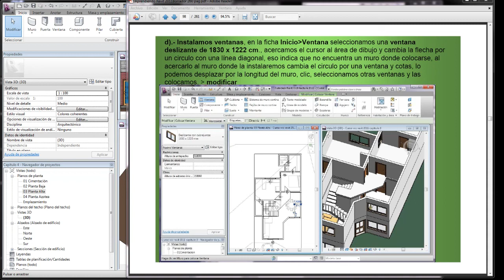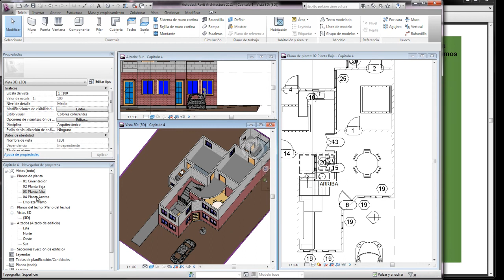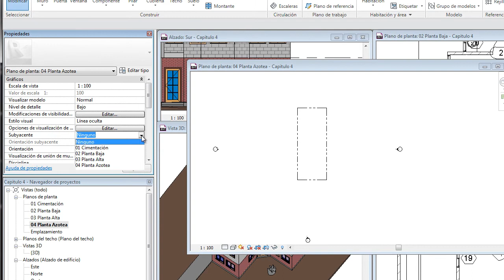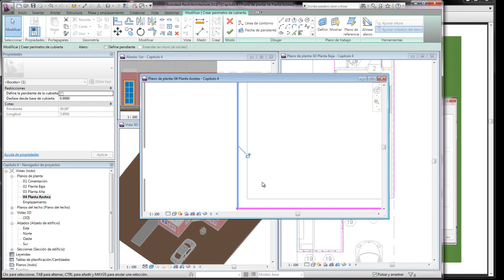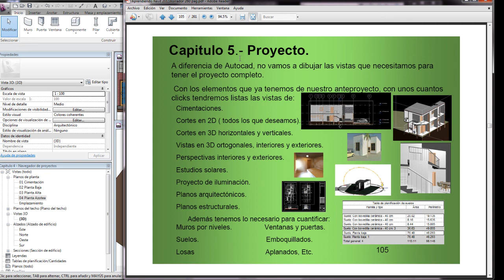Curso Revit 2011 Bosquejo o croquis cap 4 e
Capitulo 4.- Bosquejo o croquis de nuestro proyecto.
Continuación planta alta y Planta Azotea